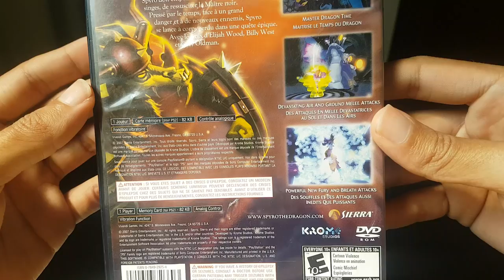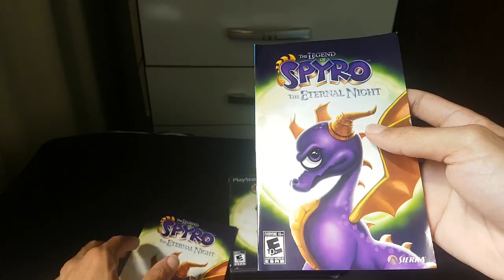Spyro the Dragon! Aquisição retrô do mês e bate-papo sobre os jogos da franquia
Na minha observação apenas o Spyro Enter the Dragonfly e Spyro Reignited Trilogy possuem um preço mais em conta, o resto da franquia ou tem um preço elevado ou é raro, ou ambos!